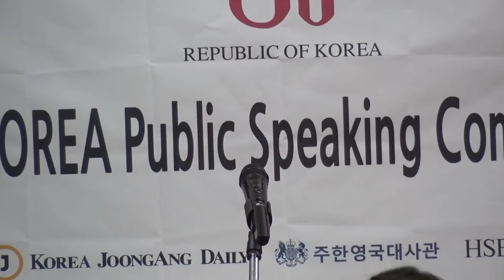[STUDENT LIFE] JUNIPER CHRISTIAN SCHOOL: 제 16회 ESU KOREA 영어말하기 대회 본선장려상 초등부고 최주영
본교 학생 최주영 (6학년) 학생의 ESU KOREA 영어말하기 대회 장려상 스피치 비디오 입니다.